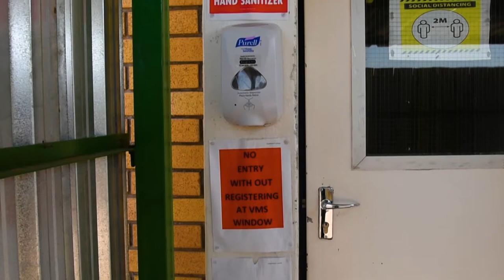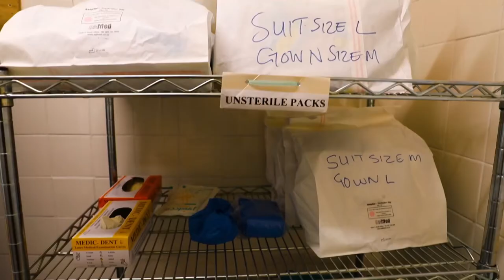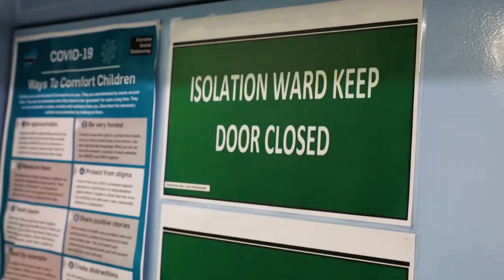Debswana Covid-19 Critical Controls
WATCH: Our General Manager at OLDM, Bakani Motlhabani shares Debswana's COVID-19 critical controls at our operations.